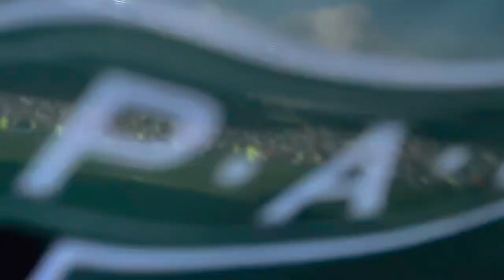The moment Plymouth argyle secure promotion back to the championship!! Pitch invasion/ great scenes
Wow what a absolute feeling that is I can’t believe it argyle are back to the championship
The Goal scorer was Niall Ennis
Enjoy the moment greens we are going up !!